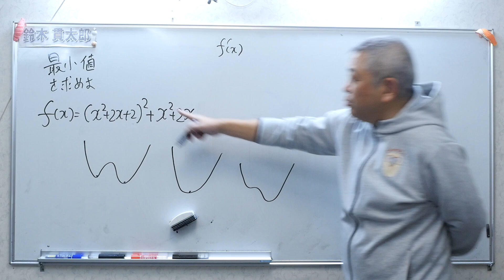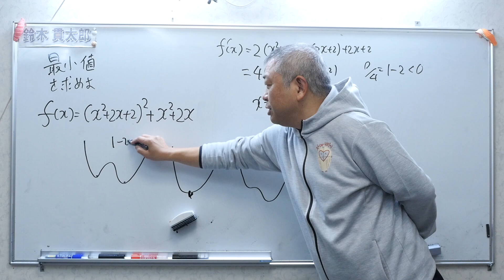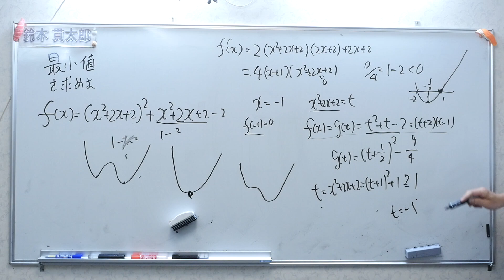４次関数の最小値